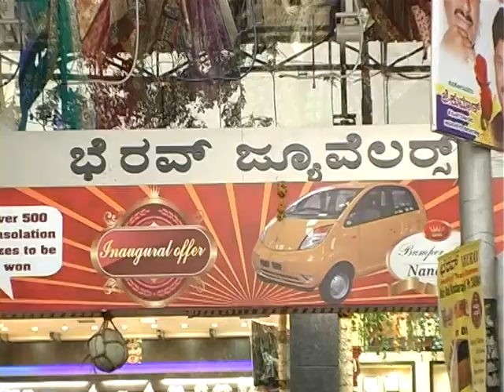BHERAV JEWELLERS & TEXTILE SHOWROOM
Bherav Jewellers & Textile Showroom is the wonderful textiles and jewellery shop in Bangalore rural.